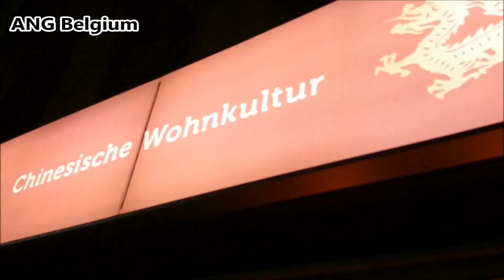DUSSELDORF IN GERMANY BY NIGHT